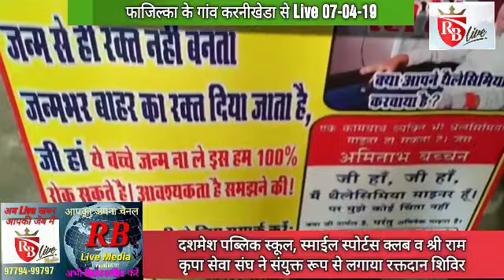Fazilka: गांव करनीखेडा के दशमेश पब्लिक स्कूल में रक्तदान शिविर आयोजित 07-04-19